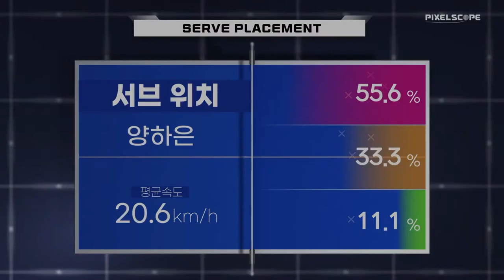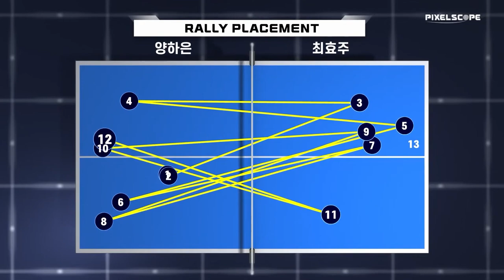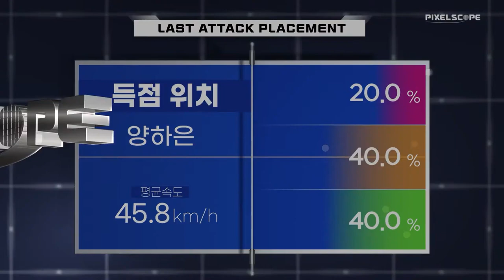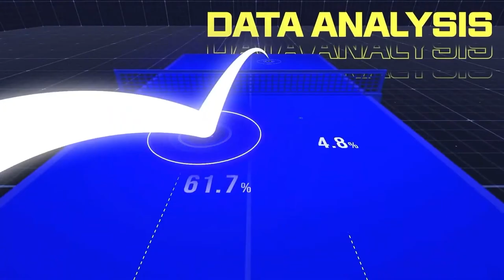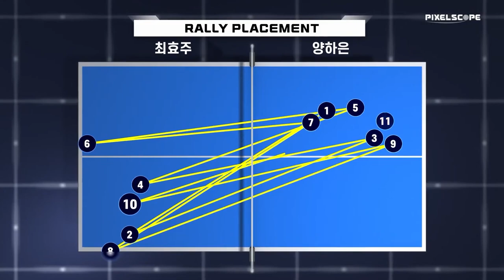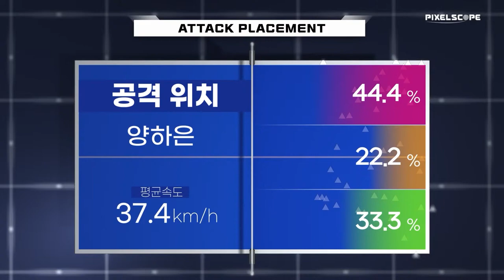최효주 vs 양하은 :: 세계탁구선수권대회 파이널스개인전 파견 국가대표 선발전 여자부 단식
세계탁구선수권대회 파이널스개인전 파견 국가대표 선발전 여자부 단식